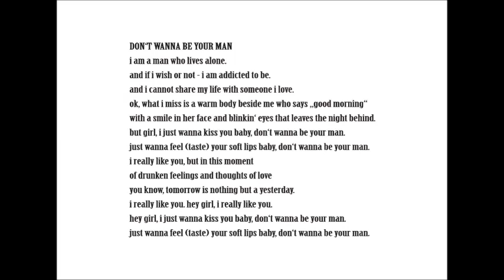Jöey Clash - don´t wanna be your man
1st (2012)